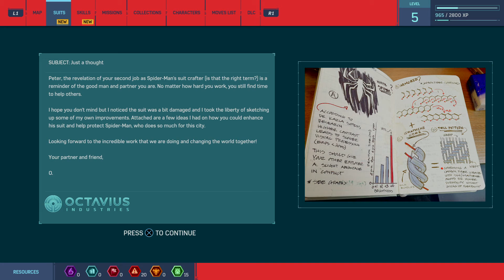Spider-Man - Walkthrough Part 4 - Something Old, Something New (PS4 Pro)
PS4 Spider-Man (Marvel's Spider-Man) Walkthrough includes all missions, side missions, bosses, upgrades, suits and character reviews.